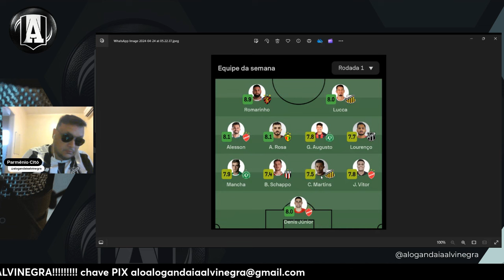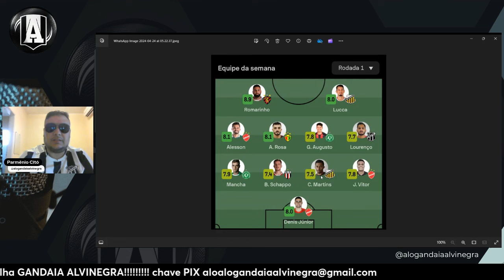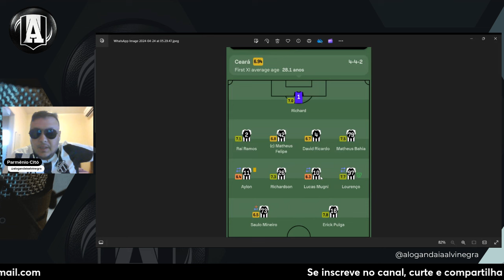Seleção 1ª Rodada Série B 2024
Analisando os mais bem avaliados da 1ª rodada Série B 2024!